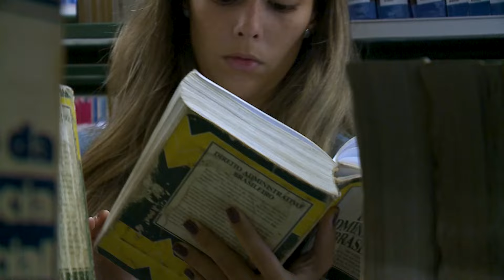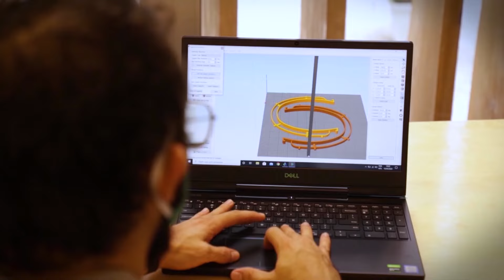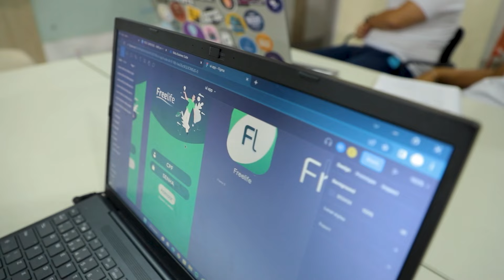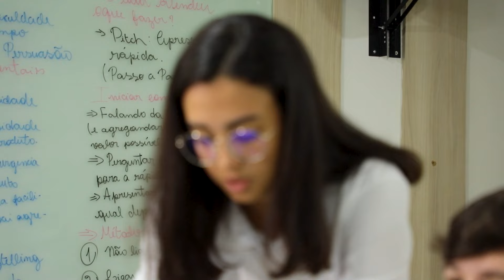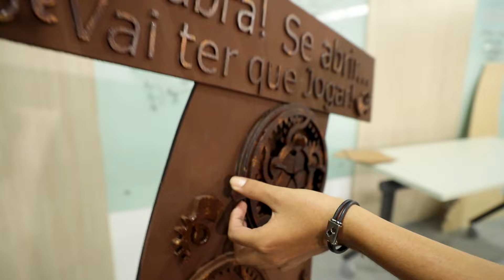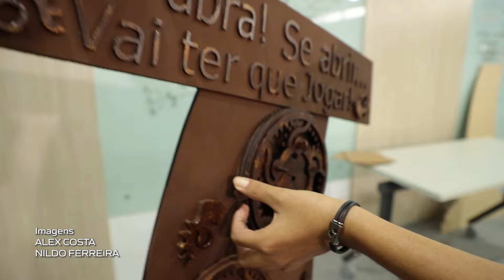Conheça a Inovação na UNICAP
Vídeo sobre as ações de inovação da Pró-reitoria de Pesquisa, Pós-graduação e Inovação da Universidade Católica de Pernambuco.